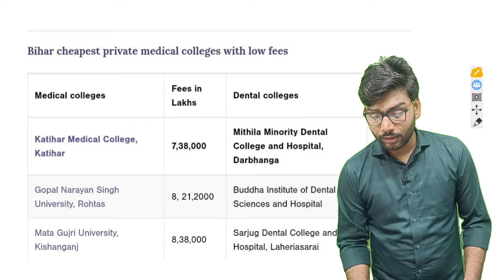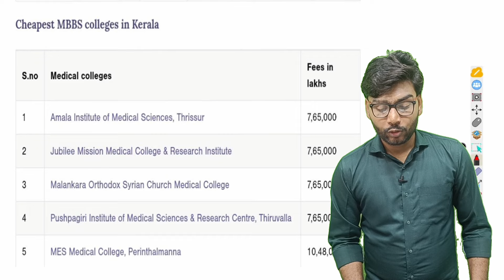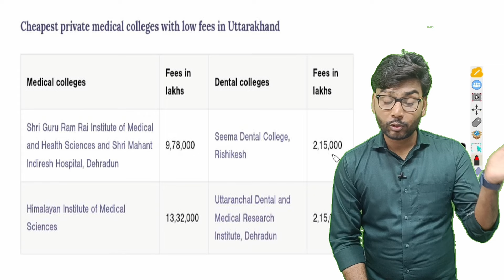कम फीस वाले एमबीबीएस प्राइवेट कॉलेज । Low budget MBBS college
कम फीस वाले एमबीबीएस प्राइवेट कॉलेज । Low budget MBBS college | MBBS COLLEGE
We discuss about low budget MBBS private medical colleges in Karnataka Gujarat Himachal Kerala etc State wise